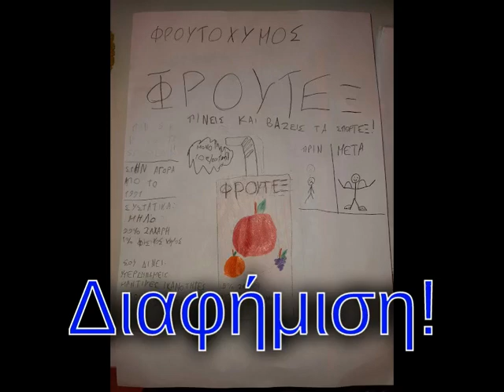διαφήμιση ΣΤ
Έντυπες διαφημίσεις από το ΣΤ2, 10 ΔΣ Αιγάλεω